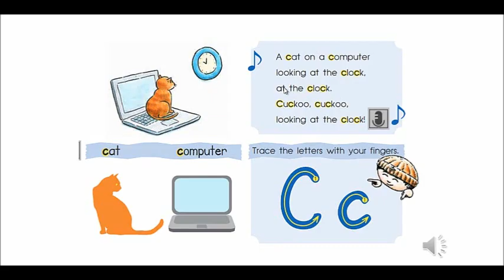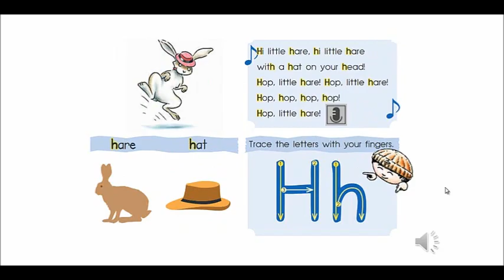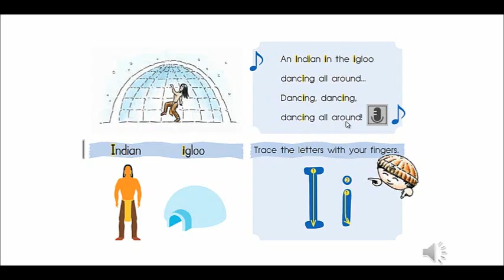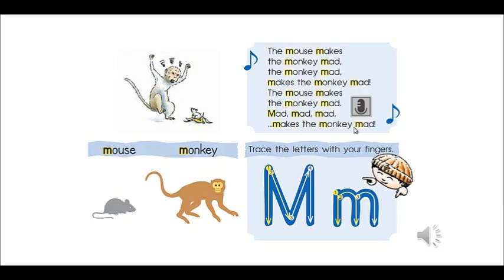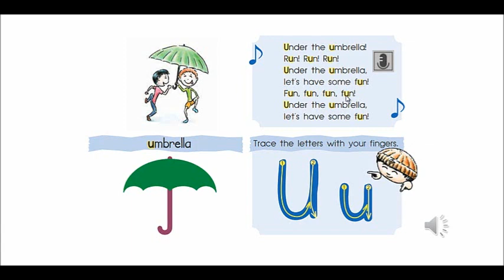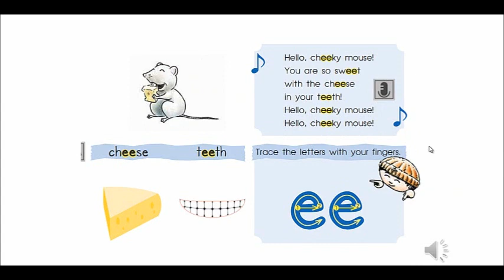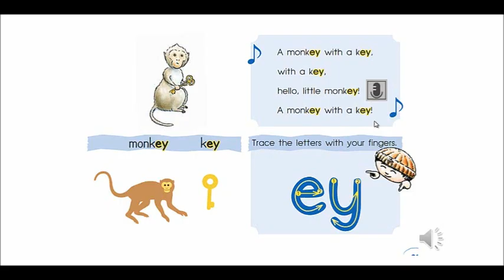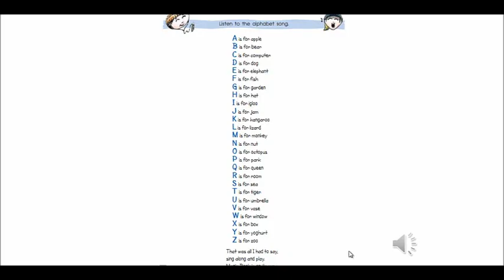PreUnit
Αγγλικά Γ Δημοτικού, Magic Book 2. Ηχητικά αρχεία  από τη σελίδα